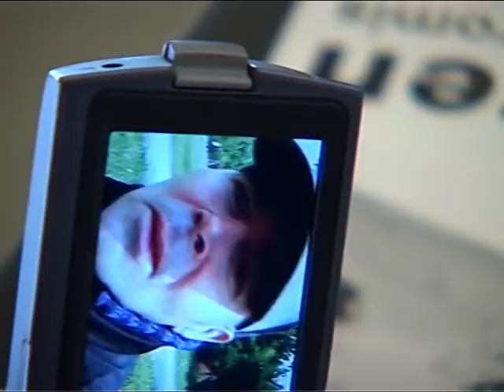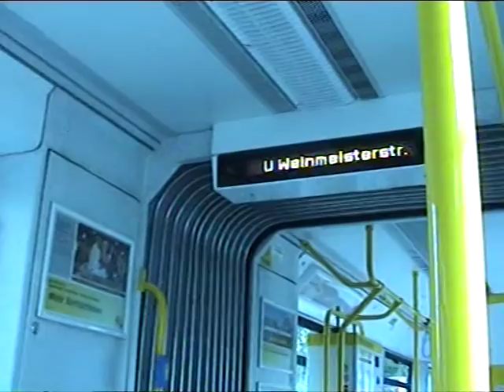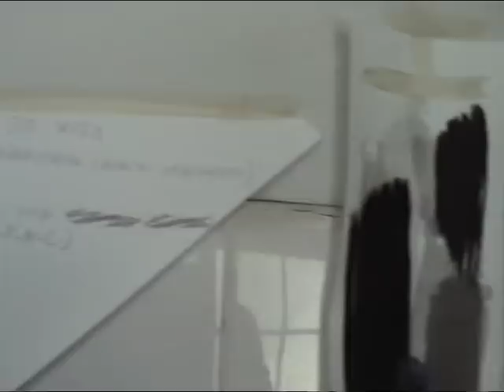Sjoerd Janzen in Museum Belvedere 2006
Een prachtig beeld van de gedreven kunstenaar Sjoerd Janzen vlak voor zijn dood in augustus 2006